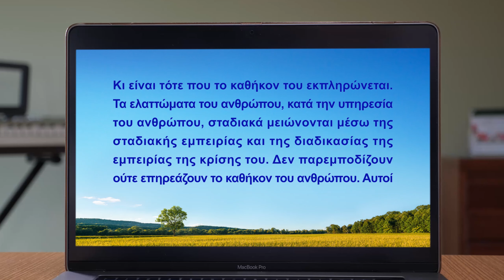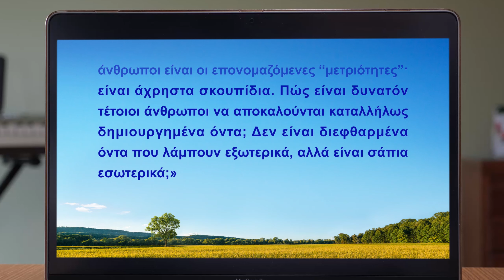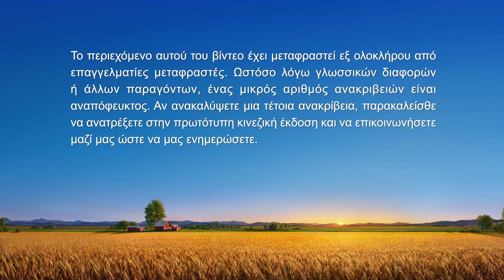Μαρτυρία της εμπειρίας των χριστιανών «Κατανοώ πλέον τι σημαίνει να εκπληρώνω το καθήκον μου»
Το καθήκον της αφηγήτριάς μας στην εκκλησία είναι να τραγουδά και να συνθέτει τραγούδια. Γενικά, βάζει τα δυνατά της στην ερμηνεία και την εξάσκηση στη μουσική. Όμως, κάθε φορά που αντιμετωπίζει δυσκολίες και χρειάζεται να θυσιάσει κάτι παραπάνω, κάνει πάντα προχειροδουλειά, για να αποφύγει να καταβάλει προσπάθεια. Τα έργα της τής επιστρέφονται διαρκώς για βελτιώσεις και η πρόοδος των εργασιών καθυστερεί. Αφού κρίνεται, εκτίθεται, αντιμετωπίζεται και κλαδεύεται από τα λόγια του Θεού, συνειδητοποιεί ότι η ποταπή πλευρά της φύσης της την κάνει επιπόλαια και ανεύθυνη στην εκτέλεση του καθήκοντός της, την ωθεί να εξαπατά τους άλλους, να εξαπατά και τον Θεό, με αποτέλεσμα να χάνει την τιμή και την ακεραιότητά της και να είναι ανάξια εμπιστοσύνης. Κυριεύεται από τύψεις και αρχίζει να αναζητά και να κάνει πράξη την αλήθεια, για να εξαλείψει τη διεφθαρμένη διάθεση της αμέλειάς της. Τελικά, αρχίζει να εκτελεί το καθήκον της με αφοσίωση.